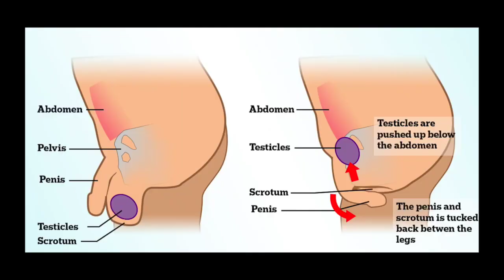Beginner and Intermediate Trans Terminology